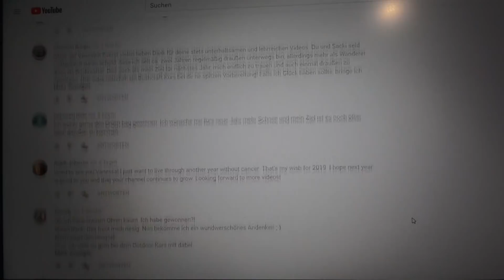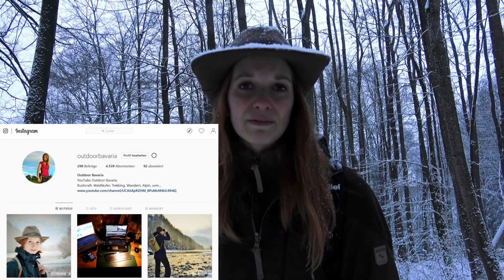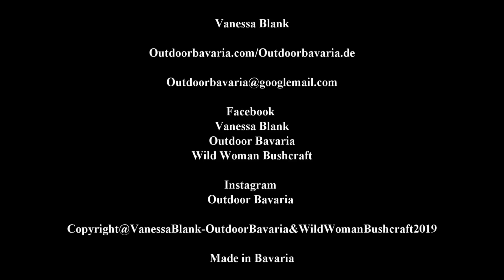Snow walk and giveaway winner - Vanessa Blank - Wild Woman Bushcraft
Do you want to come with me for a little snow-walk?

Kind regards,
Vanessa

From this movie:

✔️Grüezi Bag - sleeping bag
✔️Piexon pistol
✔️ Garmin GPS
✔️Fjällräven trousers
✔️Swiza pocket knife
✔️Trink Natura bottle
✔️ Sleeping pad Wechsel

Favorite gear:

✔️Fjällräven mini pocket bag
✔️ Ultralight merinowool blanket
✔️DD Tarp
✔️ Garmin GPS
✔️Fjällräven trousers
✔️ Fällkniven F1
✔️ Gränsfors Bruks small axe
✔️Swiza pocket knife
✔️Trink Natura bottle
✔️Paraloop bracelet
✔️Wechsel tent pathfinder
✔️Sleeping bag Carinthia Defence 4
✔️ Sleeping pad Wechsel
✔️ BE-X FronTier One Rugged Reflective Bivy Tarp
✔️ Savotta Grenzjäger backpack
✔️ KHS Reaper Tactical watch

Fire & cooking:
✔️ 2 pound Fatwood
✔️ Bushbox XL
✔️ Light my Fire-Firesteel
✔️ Bushbox Titan LF
✔️ MSR gasoline cooker
✔️ Esbit cooker

➡️Eat & drink:
✔️Titan Plate
✔️ Titan Spork
✔️ Klean Kanteen bottle
✔️Toaks cooking set
✔️Nalgene bottle
✔️Gas cooker

➡️Clothing:
✔️ Haix KSK

✔️Jacket Helikon-Tex Patriot
✔️DD Tarp

➡️Sleep:
✔️Nordisk Faxe tent
✔️Snugpak bivouac sack
✔️Sleeping pad
✔️Sleeping pad Thermarest
✔️ DD hammock
✔️ Salewa Denali II Zelt

➡️Lighting:

✔️ Olight R50 Seeker flashlight
✔️ Eneloop - Best AA Accu

➡️Knive and equipment:
✔️MoraKniv Bushcraft knive
✔️Böker Exskelibur Folder
✔️Puma "Auto" Messer
✔️ DC4 grindstone
✔️Fällkniven F1 Pro
✔️Alox Pioneer
✔️Schweizer Taschenmesser
✔️ Leatherman Freestyle
✔️ Leatherman Signal
✔️Böker Bushcraft XL
✔️ Esee 3

➡️Backpack :
✔️Savotta Jäger II black
✔️ Savotta Jäger II oliv
✔️ Link to Fjällräven mini backpack No.21 ✔️ Mammut backpack 40 Liter
✔️ Tasmanien Tiger Pouch
✔️ Praktical packsack

 ➡️Tools:
✔️ Wetterlings axe - Small Hunting

➡️Fixtures:
✔️ Nite Ice - S Biner
✔️Garmin GPS
✔️1.th help

 ➡️Selfdefence:

✔️Guardian pepper pistol
✔️Piexon pistol

You will not incur any disadvantages.